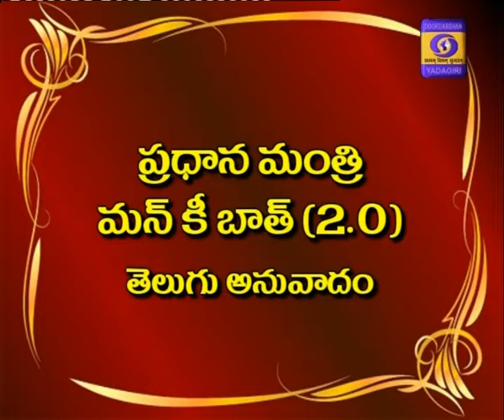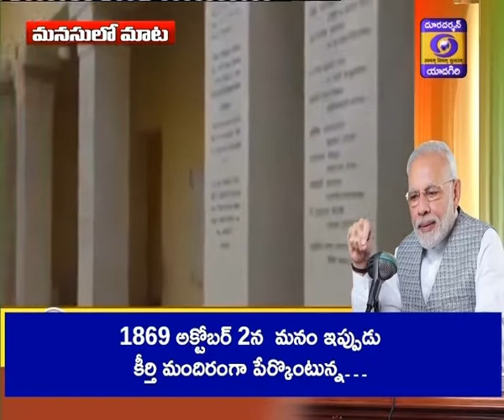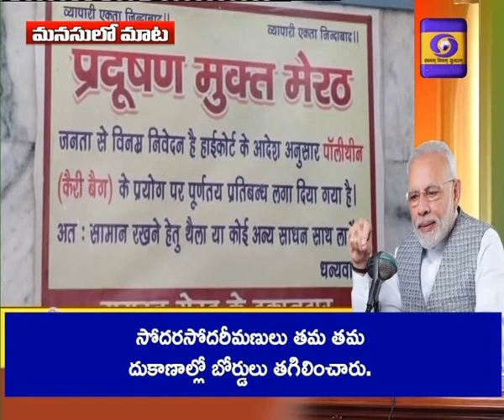Telugu version of PM's Mann ki Baat on 25th Aug 2019